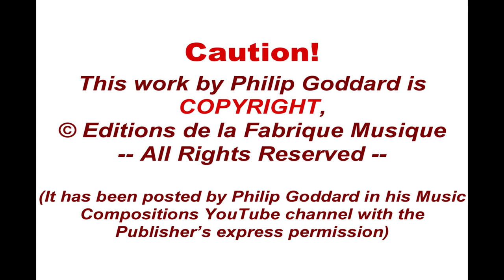Philip Goddard: Et in Arcadia Ego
'Et in Arcadia Ego', for two SATB choirs and orchestra, is one of the Composer's works that hold up to scrutiny in unusually penetrating fashion the fictions and insufficiently questioned beliefs of religious and spiritual traditions.

This haunting contemplation is largely based, with irony, upon the ancient Dies Irae chant, the only significant other melodic material being an exotic-sounding original melody in parallel minor chords and a dramatic and particularly haunting canonic rendering of Bach's Passion Chorale as a counter to the stormy might and fury of the Roman Catholic Church in seeking to suppress all genuine historical data that contradicts its largely fiction-based doctrine relating to the identity, nature, words and acts of the historical man who came to get called Jesus (and other names such as Issa and Jusu Asaph).

N.B. A version of this recording with a cathedral acoustic is now available, . It gives a more three-dimensional and spacious rendering, with much more sense of a real-life occasion, while the basic recording presented here scores for clarity of detail.

There's too much background to this work, sensibly to put it here, so , for the main details of the work, and the words the choir sings, please

The CD-quality download album is available from the Composer's Music Store,